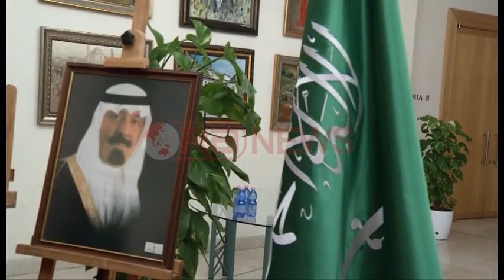Themelimi i Arabisë Saudite, festohet në Tiranë 85-vjetori - RTV Ora News- Lajmi i fundit-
Tiranë - 85 vjetori i themelimit të Mbretërisë së Arabisë Saudite është përkujtuar në Tiranë. Pritja  e organizuar nga i ngarkuari me punë i Ambasadës Saudite në Tiranë, mblodhi politikanë, biznesmenë e përfaqësues të komuniteteve fetare.
I ngarkuari me punë i ambasadës së Arabisë Saudite, Abdullah Al Mushayt, shprehet se kjo festë është kujtuar edhe gjatë viteve të kaluara në Shqipëri. Ai falenderon të pranishmit për pjesëmarrjen dhe thekson se mes dy popujve ekziston nje marrëdhënie mjaft e mirë.
“Po festojmë ditën tonë kombëtare të Mbretërisë së Arabisë Saudite. Po festojmë përvjetorin e themelimit të Mbretërisë sonë. Vlerësojmë gjithashtu faktin që qeveria shqiptare na i ka lehtësuar punët. Kemi një marrëdhënie të shkëlqyer mes palëve. Marrëdhëniet mes dy vendeve janë të hershme dhe shpresojmë që të zhvillohen edhe më shumë në të ardhmen, me më shumë bashkëpunime në të gjitha fushat. Shpresojmë që të dy vendet të kenë të ardhme të ndritur. Zoti i do të gjithë shtetet”, u shpreh Abdullah Al Mushayt.
Arabia është një nga vendet më me influencë në botën arabe e islamike, ndërsa lidhjet mes dy vendeve tona kanë gjetur mbështetje nga përfaqësuesit më të lartë të politikës shqiptare, gjithashtu edhe nga mbreti i Arabisë, Abdulla Bin Abdul Aziz.